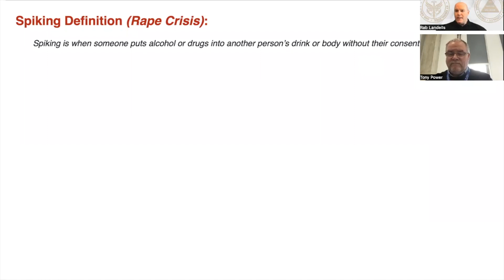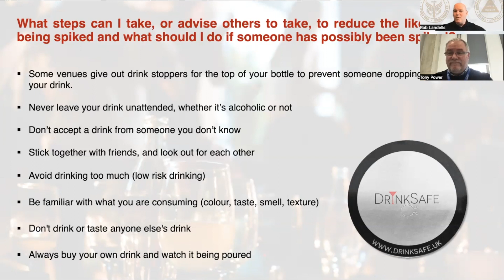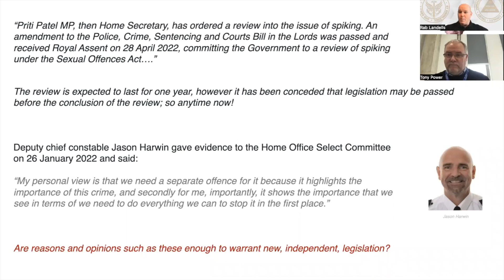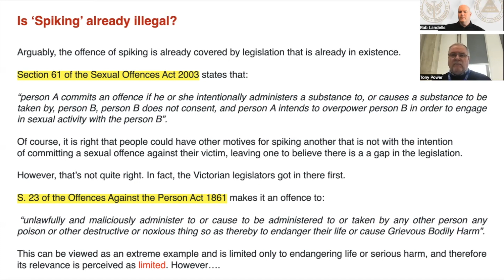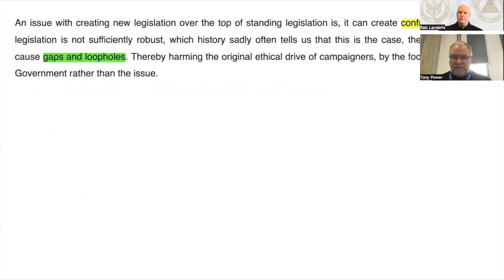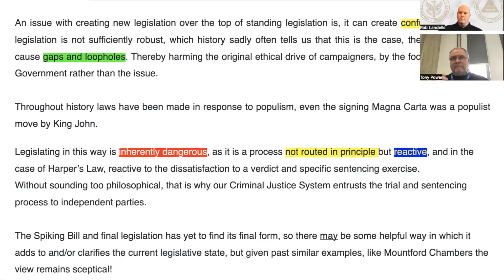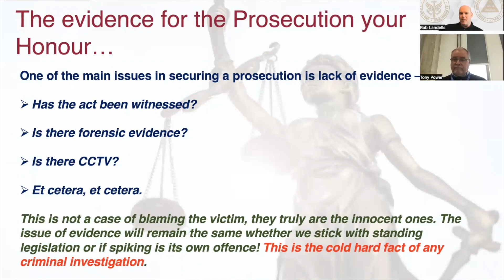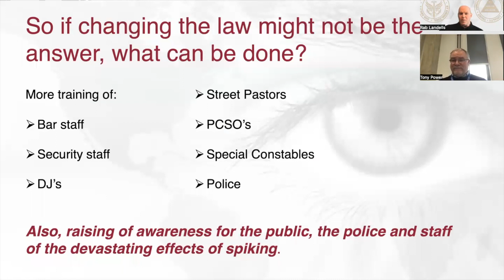Spiking Awareness & Legislation April 2023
Spiking Awareness & Legislation webinar to discuss the actions of Stamp Out Spiking founder Dawn Dines, who has done amazing work so far. Rab Landells and Tony Powers discuss existing legislation to bring offenders of Spiking and claim that it is already sufficient; as they highlight. The question is, will new spiking specific legislation, as is proposed by end 2023, bring any benefit? We think not, but maintain an open mind. There is a spiking presentation available to any viewers who wish a copy of it.